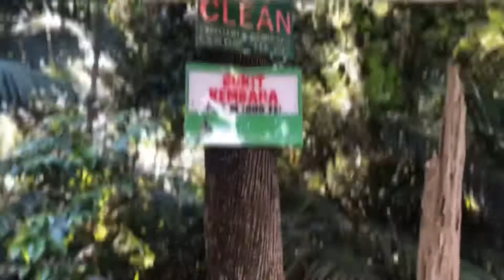Bukit Kembara Hiking, Ampang